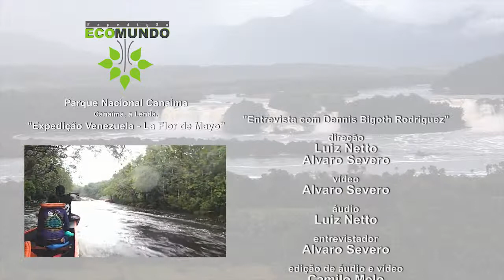Canaima, a Lenda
VIDEOS DA SÉRIE - Expedição Venezuela - La Flor de Mayo
Video, cor, 2,08 minutos.
Direção, captura de imagens, fotos e tradução.